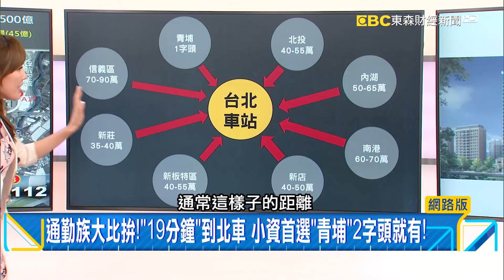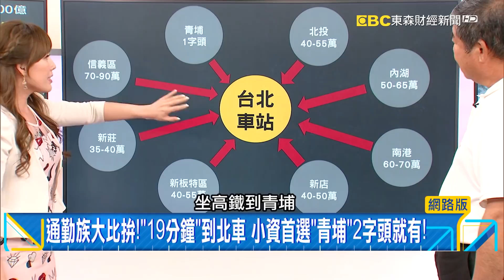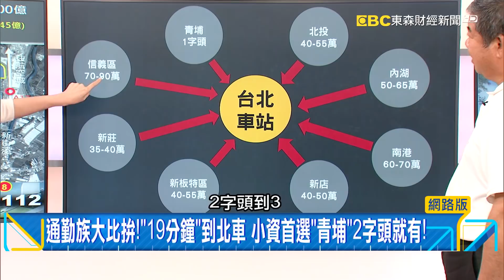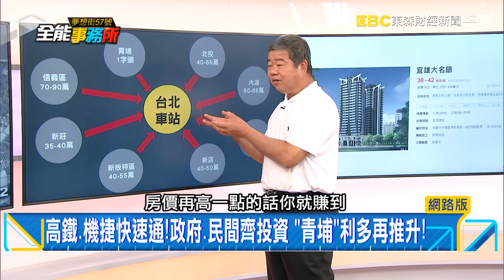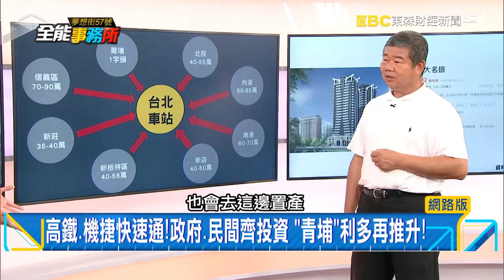翻轉的青埔！ 房價將谷底翻？《夢想街之全能事務所》精華篇 網路獨播版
翻轉的青埔！ 房價將谷底翻？